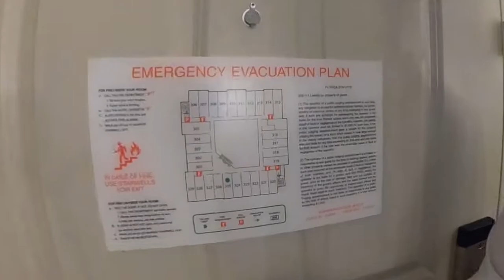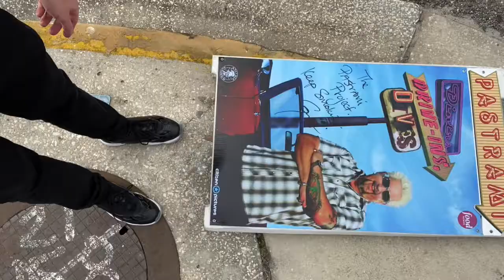Guarantee a Hilton Hotel Upgrade @ Embassy Suites - Downtown Orlando, FL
Use this travel secret to get an Upgraded Hotel Room at all Hilton Hotels. In this trip, we hit a couple unique bars, as well as a place that was on Diners, Drive-Ins and Dives.